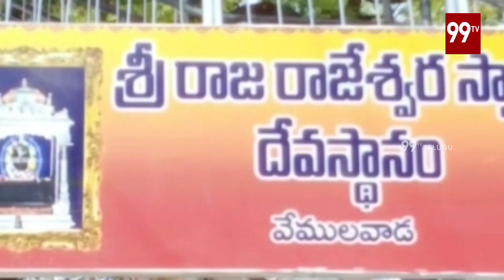వేములవాడ ఆలయం ముందు కొత్త జంట l Vemulavada Temple l 99 TV Telugu